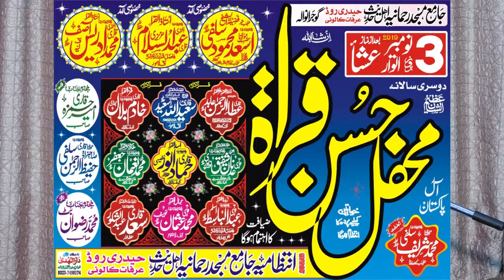Qari Idrees Asif || قاری ادریس آصف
Qari Idrees Asif

دوسری سالانہ محفل حسن قرآت

بمقام:جامع مسجد رحمانیہ اہلحدیث حیدری روڈ گوجرانوالہ

# Qari Abdulsalam Azizi

# Qari Atta ur Rehman Abid

# Qari Idrees Asif

# Qari Saeed Ullha Saeed

# Qari Adnan Shfiq

# Qari Khadim Bilal

# Qari Hmmad Anwer Nafisi

# Qari Numan Jaffar

# Qari Abdulbasit Aslam

# Qari Usman Yousaf

# Qari Saad Abdulshakoor